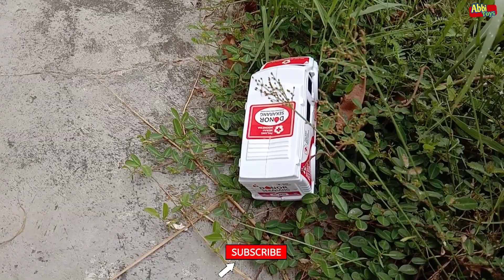Looking For Toys Jurassic World Evolution 2 T-rex Tyrannosaurus Dimetrodon Kentrosaurus Ultraman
video ini tentang Looking For Toys Jurassic World Evolution 2 T-rex Tyrannosaurus Dimetrodon Kentrosaurus Ultraman

semoga menonton video ini bisa terhibur ya,,,